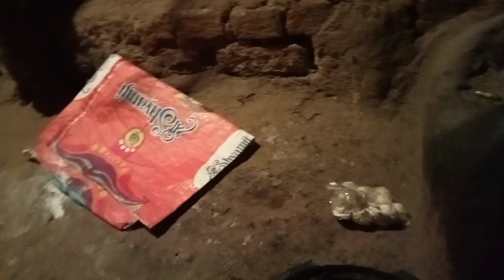ଆଜି ଖାଇମା ପୁଡ଼ି ମାଂସ !! aji khaima pudi Mansa !!komalsambalpurivlog